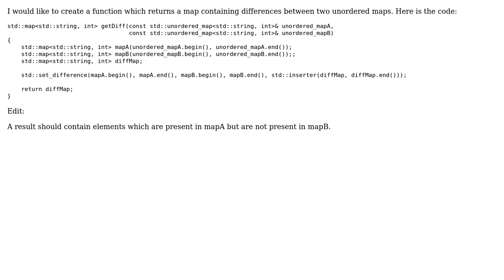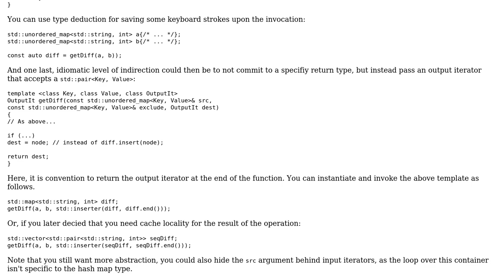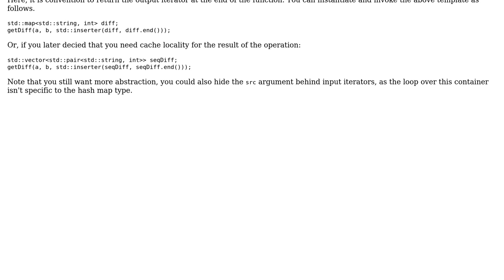Get a map containing elements which are present in unordered map A but are not present in...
Get a map containing elements which are present in unordered map A but are not present in unordered map B

With thanks & praise to God, and with thanks to the many people who have made this project possible! You are responsible for your own actions.